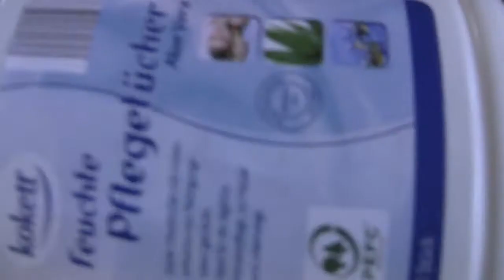Mias Hygieneroutine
Hey Leute, heute gibts meine Hygieneroutine, die ich für Arbeiten mit Fimo an den Tag lege! Diese zeige ich in Verbindung mit den angefragten Schaumkuss-Tutorial. Habe das Video aufgrund der Länge geteilt. Hoffe, es gefällt euch und ich kann euch damit noch ein wenig weiterhelfen! Viel Spaß.^^